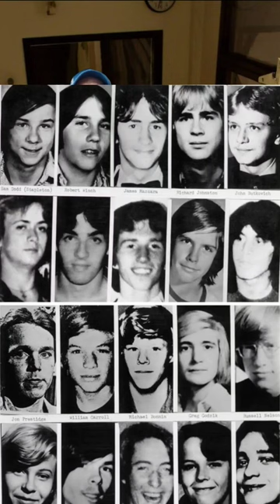10 Chilling SERIAL KILLERS That Haunt America's History.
Step into the dark and twisted minds of some of America's most notorious serial killers as we dive deep into their chilling cases. Join us on a thought-provoking journey as we unravel the disturbing motivations, heinous crimes, and the gripping manhunts that brought these individuals to justice. From the infamous Ted Bundy and John Wayne Gacy to lesser-known but equally terrifying figures, this video explores the harrowing stories that shook the nation. Please be advised that this content contains sensitive topics and may not be suitable for all viewers.